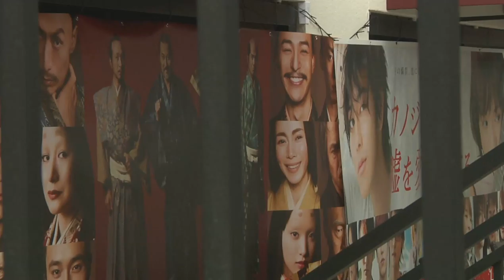BREAKING ALL THE RULES